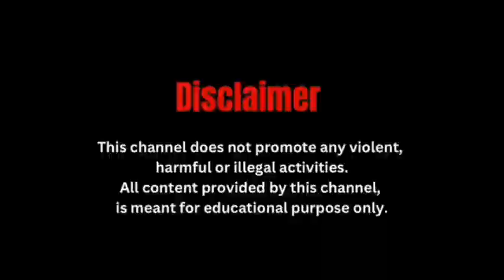#"हर घर में नेताजी" नारे को सामने रखकर ऑल इंडिया फॉरवर्ड ब्लॉक विभिन्न कार्यक्रमों का आयोजन